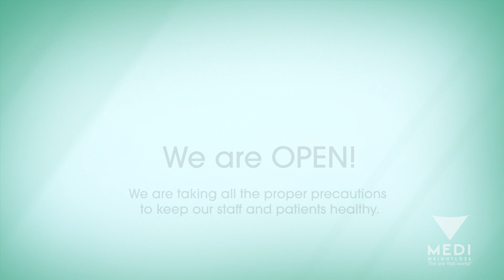Medi-Weightloss enhanced protocols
At Medi-Weightloss, your health is our priority! That is why, we are open and taking all the proper precautions to keep our patients and staff safe.